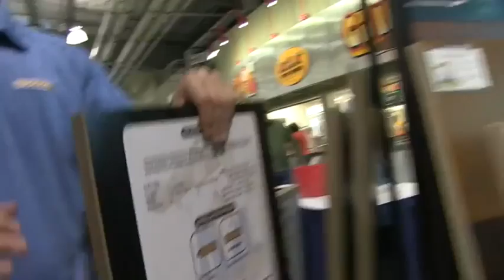Darryl Baskin: | Broken Arrow Homes for Sale | Trulia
Real Estate in Brookside:
Much of Brookside real estate encompasses traditional single-family homes, many of which were built in the 1920’s and then later during a spurt of growth in the 1950’s. Because of the popularity of this community, many of these older homes have been renovated to reflect the amenities, luxuries and conveniences that today’s Oklahoma homebuyers expect. Whether you’re a first-time homebuyer ready to test out the real estate waters, a seasoned investor looking to purchase an income-producing rental property, or simply would like to discuss the marketing and sale of your Bixby homes, connect with Darryl G. Baskin today. As one of the area’s top producing and award winning real estate professionals, Darryl looks forward to assisting you and to helping you realize the many benefits of homeownership in Tulsa. Furthermore, Darryl can assist buyer and sellers in the surrounding communities including homes for sale in Bixby OK, in Broken Arrow, Maple Ridge, Riverview and more!